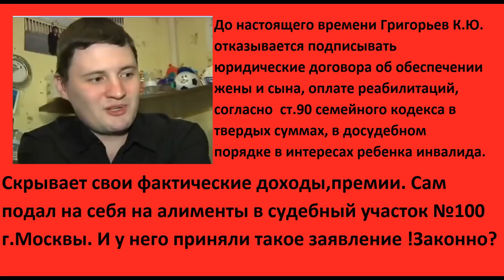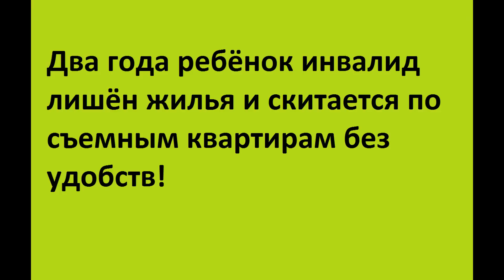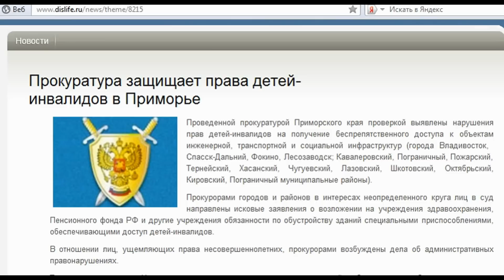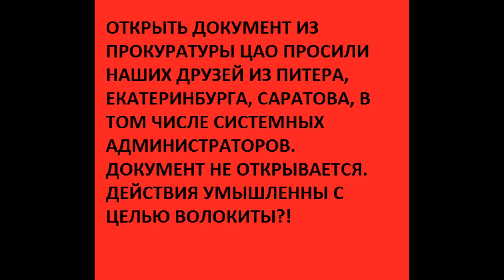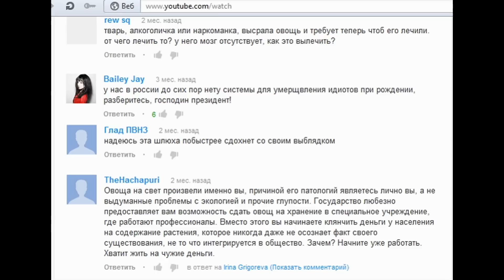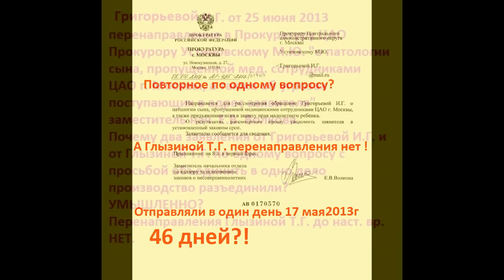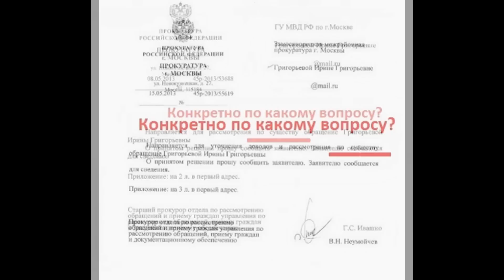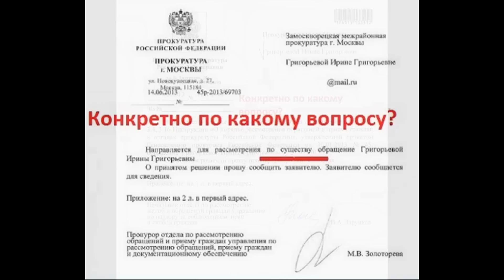ГЕН. ПРОКУРАТУРА ПЕРЕНАПРАВЛЯЕТ 2013 год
Прошу Ген. Прокурора Чайку Юрия Яковлевича не допустить волокиты и обеспечить ребенка Григорьева Романа с ограниченными возможностями , 2010 г.р.,прописанного в г. Москва, ЦАО , Прокурорской защитой. I have been getting threats on my life and the life of my son. For 2,5 year I have been exposed to the rough trolling as a mother of a special child, and during those 2,5 year I have been getting threats on my life and the life of my son with intellectual disabilities, and calls for violence - to a killing of such kind of children. I contacted the media and The Prosecutor's office of Russia by writing. I am asking you to publish my letter about attitude to the children with intellectual disabilities in Russia. I have read article Internet troll jailed after mocking deaths of teenagers in Great Britain
 My son Roman has every right to live and nobody has right to deny for that.
 Sincerely Irina Grigorieva.Russia, Moscow.